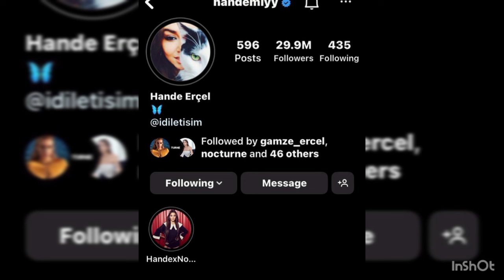Hande Erçel 😍 Kerem Bürsin -Embarazada